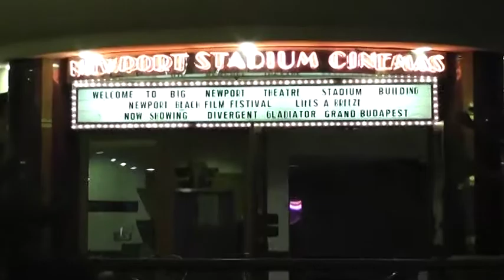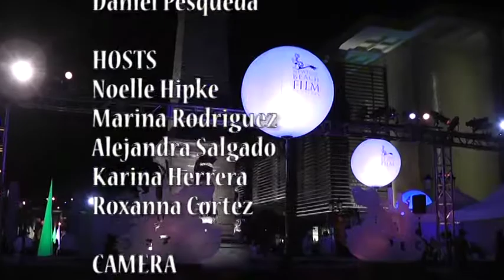Newport Beach Film Festival 2014 Opening Night Ep 3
HipKey TV hosts Red Carpet Opening Night of the Newport Beach Film Festival 2014. Film Maker Vincenzo Cosentino of "Handy", Producer Lainie Jordan for"Teacher Of The Year", Producers & Actors JT Alexander & Damon Alexander of "Ten Cent Pistol", Director Alexis Spraic of "The Charlatan", Producer Elena Semikina & Director Drew Taylor of "Our Man In Tehran" share their film making stories.